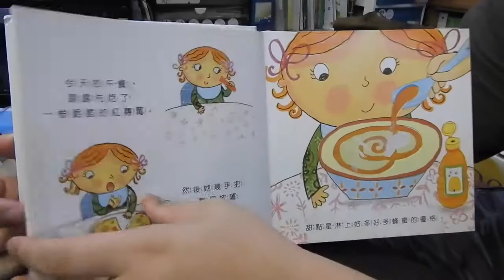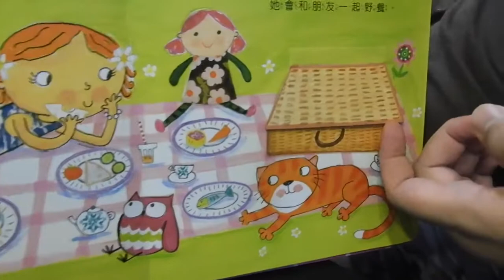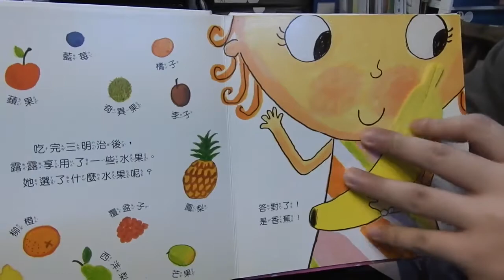大砌故事講堂 DAY43 / 露露吃午餐 / 三采文化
小朋友你們喜歡吃東西嗎？
那你們喜歡吃義大利麵嗎 ？
你們喜歡和朋友一起野餐吃東西嗎？
今天故事繪本書裡的女主角露露，以上通通都喜歡～
她非常非常愛吃東西，
在今天葛格念這本“露露吃午餐”裡面，
聰明又活潑的小露露，
她每天最快樂的事情就是 吃 東 西 ！
看露露開心地享受吃東西，
快樂地幫媽媽做午餐，
是不是你們也想幫馬麻做飯了ㄋㄜ ？

巧克力老師覺得每天三餐和點心都很重要喔！
因為食物帶給我們力氣，
還會讓我們長高又長壯，
所以小朋友，你們每天一定要快快樂樂地吃飯，
盡情地去嘗試所有的食物，
因為每一種食物都能帶給我們營養， 還會讓我們變聰明，
最後，希望你們跟葛格一樣喜歡這本可愛的小書喔 ！

大砌應援隊 媽媽們加油不要被疫情和小孩打敗啦💪💪💪💪💪

大砌兒童美術